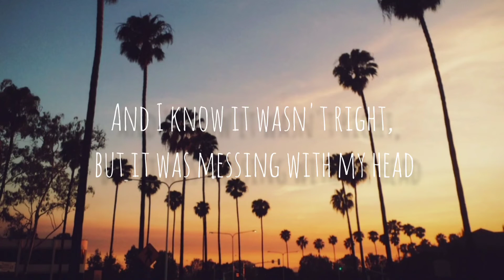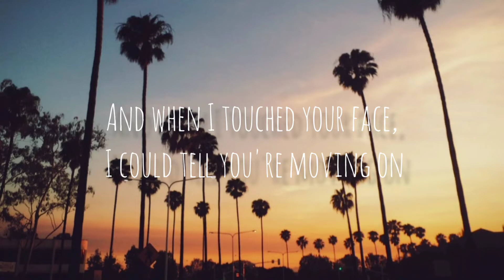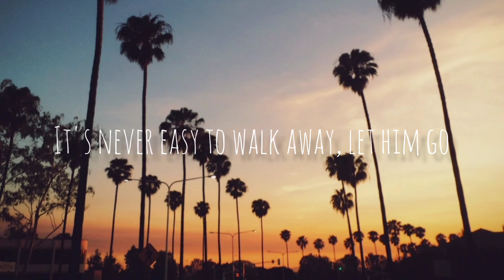Be alright by Dean Lewis | Cover by Jada Facer (lyrics)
Song: Be alright
Artist: Dean Lewis
Released: 2018
Cover by: Jada Facer

© Copyright info:
I will cancel the video as soon as possible